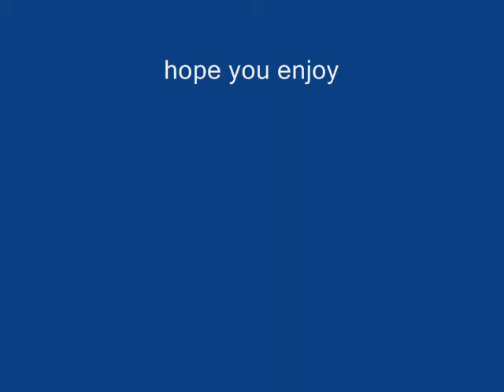Sketchbook Drawings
Just some of my new drawings I did in my sketchbook.